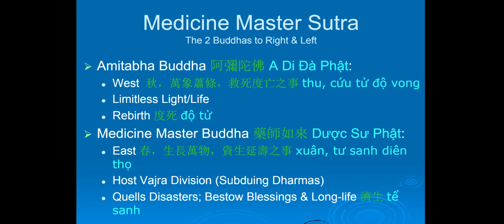2, 藥師經英越南開示 Best Medicine Master Buddha Sutra explained in English & Vietnamese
藥師經英越南開示
Medicine Master Buddha Sutra lectured in English Vietnamese